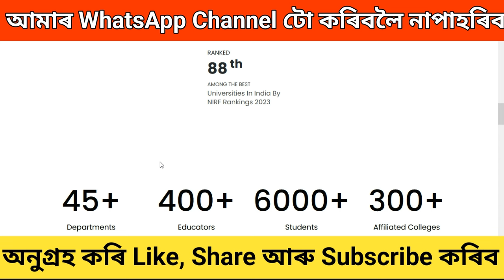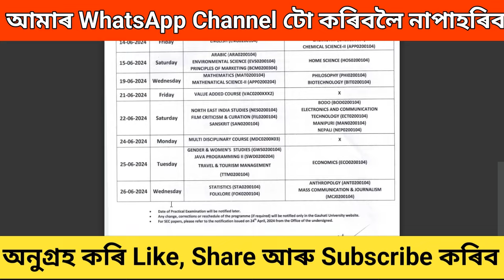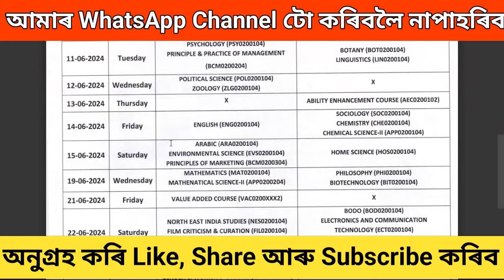FYUGP 2nd Semester Exam Programme 2024 | BA BSC BCOM | WITH DOWNLOAD LINK | Gauhati University